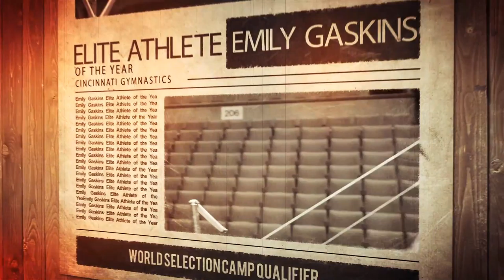Region 5 2017 Elite Athlete of the Year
Emily Gaskins, of Cincinnati Gymnastics Academy, has been named the 2017 Elite Athlete of the Year. Emily exhibits creativity, elegance and grace on the competition floor. Emily has been selected to attend the 2017 Worlds Selection Camp.